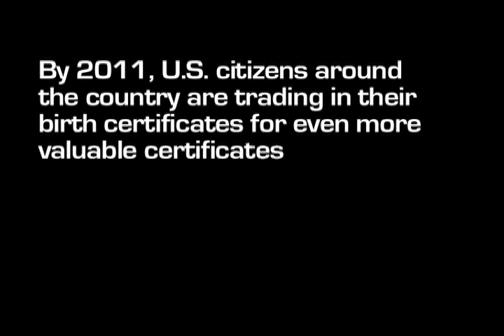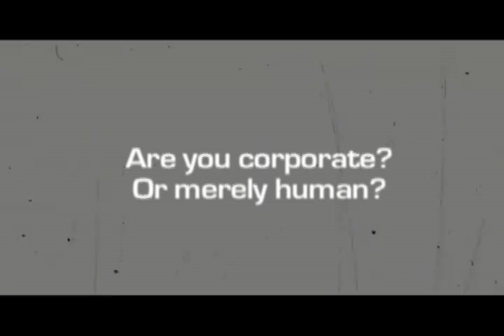LESTER & CHARLIE: The Corporate Takeover